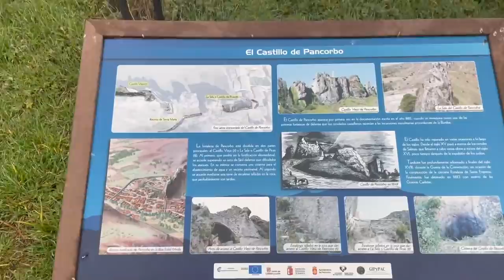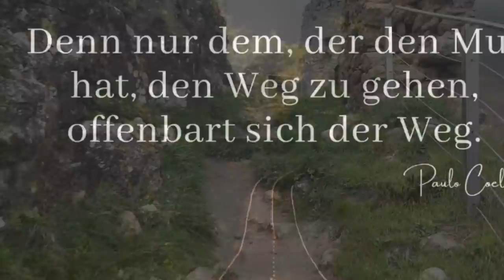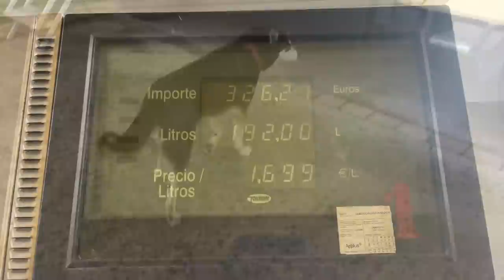Mit dem Camper in Pancorbo und im Naturpark Irun Spanien